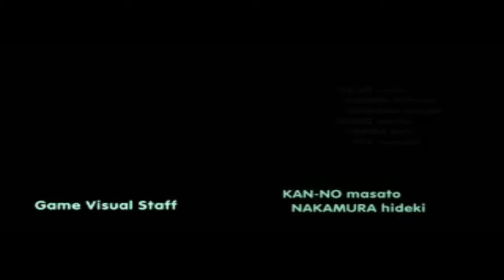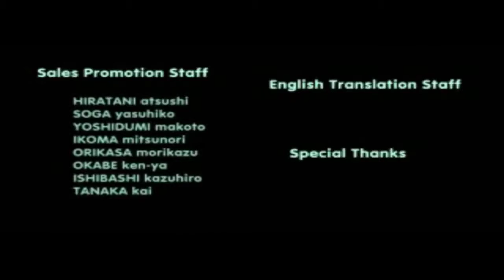Ace Combat 2 Final Mission 21 [FINAL] - Fighter's Honor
Scarface One attacks the URF's secondary HQ, "Fortress Intolerance".